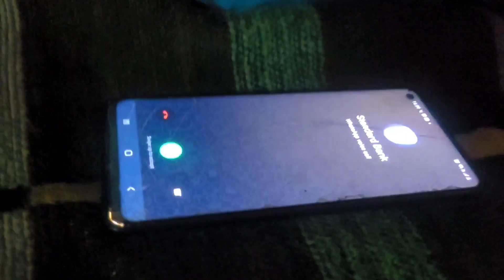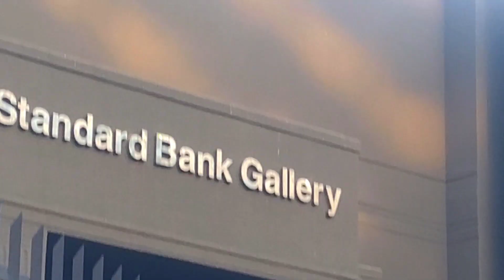episode 2 STANDARDBANK UMSEBENZI BY @worstbehaviour9780